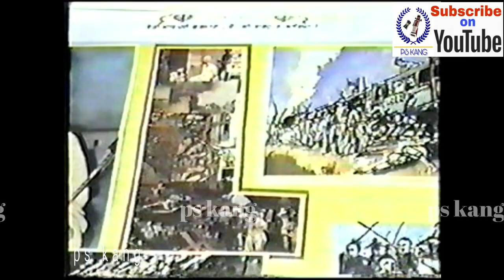Dhadi Jatha Ajit Singh Kohar ( Canada Tour)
ਢਾਡੀ ਜਥਾ ਅਜੀਤ ਸਿੰਘ ਕੋਹਾੜ ਗੁਰਮੇਲ ਸਿੰਘ ਬੜੈਚ ਸਰੰਗੀ ਮਾਸਟਰ ਗੁਰਚਰਨ ਸਿੰਘ ਬੜੈਚ ਬਿੱਕਰ ਸਿੰਘ ਮਾਣਕਪੁਰੀ